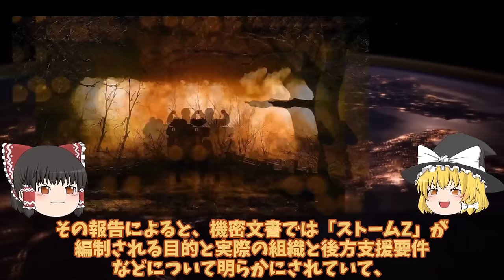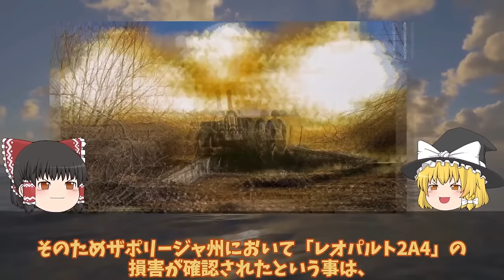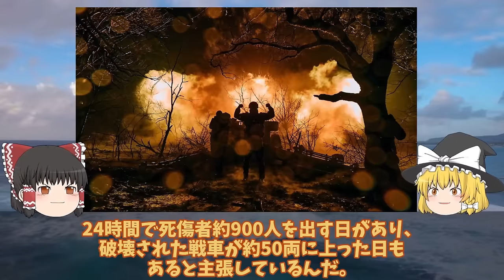【ゆっくり解説・軍事News】【週間総集編】 ウ軍メルトポリで補給路断然神風ドローンでロ軍T72戦車特攻破壊か！ロ軍自爆ドローン恐れる返り討ち？【軍事】【特集】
【週間総集編】 ウ軍メルトポリで補給路断然神風ドローンでロ軍T72戦車特攻破壊か！ロ軍自爆ドローン恐れる返り討ち？【軍事】【特集】
01ウ軍メルトポリで補給路断然神風ドローンでロ軍T72戦車特攻破壊か！ロ軍自爆ドローン恐れる返り討ち？

02ロ軍南部で撤退開始クリミア崩壊寸前ドネツク州アウディーイウカでウ軍停滞中か！ハイマース新戦法でクリミア破壊へ？

03ロ軍南部で撤退開始クリミア崩壊寸前ドネツク州アウディーイウカでウ軍停滞中か！ハイマース新戦法でクリミア破壊へ？

04 ザポリージャ州クリミアまでの補給線断絶ロボティネ奪還でロ軍逃亡返り討ちか！ハイマース新戦法でクリミア奪還間近？

05 ウ南部ザポリージャ州最大の戦車戦勃発ロ軍T72枯渇ゾンビ戦車にハイマース炸裂か！ウ軍レオパルド2HIMARS返り討ち？

引用・転載「出典：海上自衛隊ホームページ」
引用・転載「出典：航空自衛隊ホームページ」
引用・転載「出典：陸上自衛隊ホームページ」